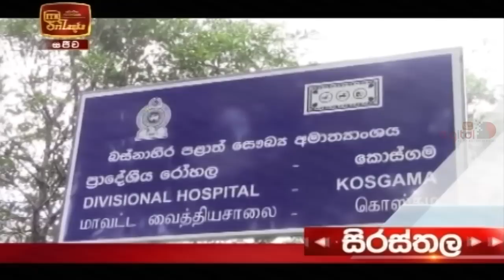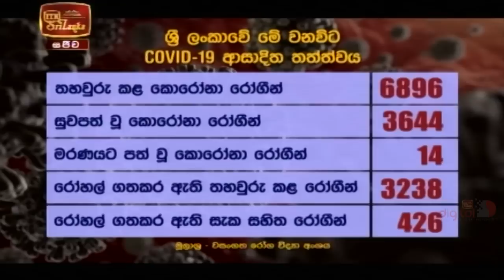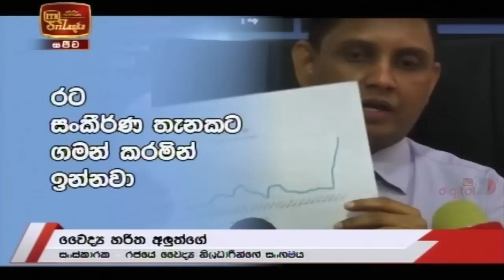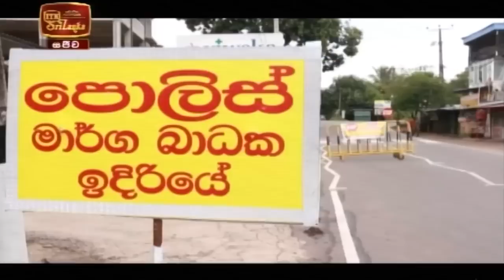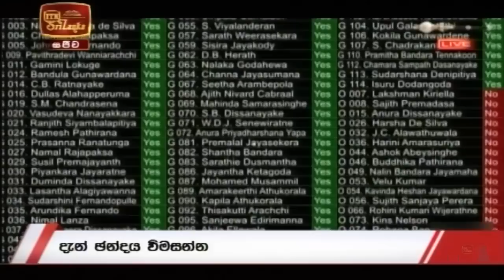ITN News 2020-10-23 | 06.30 PM